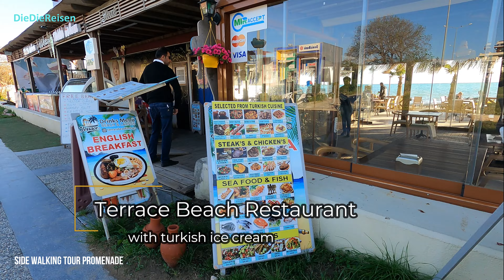Side - Walking Tour - Promenade - Apollon Tempel - [4K] 🇹🇷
In dem Video nehmen wir euch mit auf eine Walking Tour von der Promenade in Side bis zum Apollon Tempel. Wir laufen am Hotel Acanthus & Cennet Barut Collection los und dann geht es an verschiedenen Hotelstränden und Restaurants vorbei bis zur Altstadt von Side. Aber schaut selbst. Wenn ihr mehr Videos von Side sehen möchtet schaut auf unserem Kanal vorbei.  Wart ihr schon mal in Side? Dann schreibt eure Erfahrungen in die Kommentare. Schreibt uns auch, wenn ihr Fragen habt.

In the video we take you on a walking tour from the promenade in Side to the Temple of Apollo. We start at the Hotel Acanthus & Cennet Barut Collection and then we pass various hotel beaches and restaurants to the old town of Side. But see for yourself. Have you ever been to Side? Then write your experiences in the comments. Write to us if you have any questions.

Videoda sizleri Side'deki gezinti yolundan Apollon Tapınağı'na doğru bir yürüyüş turuna çıkarıyoruz. Hotel Acanthus & Cennet Barut Collection'dan başlıyoruz ve ardından çeşitli otel plajlarını ve restoranları geçerek Side'nin eski kentine geçiyoruz. Ama kendiniz görün Side'den daha fazla video görmek istiyorsanız kanalımıza göz atın. Side'ye hiç gittin mi? O zaman deneyimlerinizi yorumlara yazın. Herhangi bir sorunuz varsa bize yazın.

В видео мы предлагаем вам пешеходную экскурсию от набережной в Сиде до храма Аполлона. Мы начнем с отеля Acanthus & Cennet Barut Collection, а затем пройдем через различные пляжи и рестораны отеля в старый город Сиде. Но посмотрите сами. Если вы хотите увидеть больше видео из Сиде, посмотрите наш канал. Вы когда-нибудь были в Сиде? Тогда напишите свой опыт в комментариях. Напишите нам, если у вас есть какие-либо вопросы.

▬ Über DieDieReisen ▬▬▬▬▬▬▬▬▬▬▬▬▬▬▬▬▬▬▬▬▬▬▬▬

Hallo und ein herzliches Willkommen auf unserem Kanal. Hier nehmen wir euch mit auf unsere Reisen durch Europa und den Rest der Welt.

Wir sind Hagen & Berrit und wir verreisen sehr gern. Da wir uns für Hotels interessieren und immer wieder gerne neue Hotels besuchen, findet ihr auf unserem Kanal viele Hotelvideos. Ergänzend zeigen wir euch, welche Sehenswürdigkeiten oder Ausflugsmöglichkeiten ihr in der Umgebung dieser Hotels findet. Wir freuen uns, wenn die Videos euch inspirieren und euch bei euren Reisevorbereitungen helfen.

Ihr habt noch Fragen zu einem vorgestellten Hotel oder einer Destination? Dann schreibt diese bitte in die Kommentare, wir beantworten sie sehr gerne. Auch ergänzende Hinweise und Reisetipps sind in den Kommentaren willkommen.

Liebe Grüße

Hagen & Berrit

▬ Videos auf unserem Kanal ▬▬▬▬▬▬▬▬▬▬▬▬▬▬▬▬▬▬▬▬▬▬

► Telefon:

▬▬ Timestamps ▬▬▬▬▬▬▬▬▬▬▬▬▬▬▬▬▬▬▬▬▬▬▬▬▬▬▬
Kapitel:
00:00 Start
00:07 Start on Acanthus & Cennet Barut Collection Hotel
01:02 Beach at TUI BLUE Hotel
01:28 Beach at HOTEL SİDE SU
02:02 Terrace Beach Restaurant with turkish ice cream
04:24 Hotel The Raga Side
04:43 Sky Alremu Restaurant Apart Otel
05:09 Sunflower Beach
05:27 Golden Star Beach
05:58 Trendy Side Beach Hotel
06:40 Hotel Side Star Beach
08:12 Restaurant und Beach GUÁ
09:24 Beach Clover Magic Hotels
11:45 Side Beach Club
14:56 Beach at SIDE CUBA BEACH HOTEL
16:40 Beach at Can Garden Beach Hotel
17:43 Nice photo point
19:19 Side Museum
24:34 Side Old Town
29:54 Port of Side
33:14 Apollon Tempel